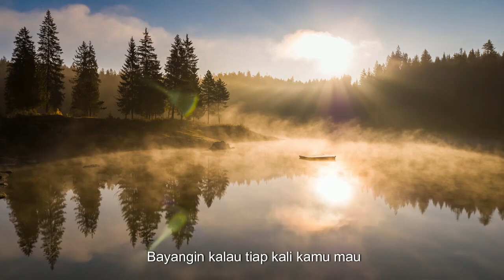Larry Tesler.mp4 | Asal Usul fitur COPAS